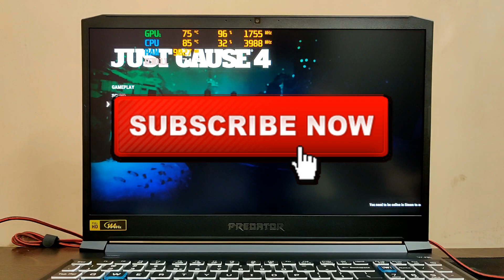Just Cause 4 Gaming Review on Acer Predator Helios 300 2019 (i7 9750H) (GTX 1660 ti) 🔥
Links To Buy 👇
🔥Acer Predator Helios 300 i5 9th
🔥Acer Predator Helios 300 i7 9th
🔥Acer Predator Helios 300 RTX 2060

Suggested Gaming Laptops👇
👉Lenovo Ideapad 330 Ryzen 5
👉Acer Swift 3
👉Lenovo Ideapad 330 MX150
👉Acer Nitro 5
👉ASUS TUF FX505DY
👉ASUS TUF FX505DT GTX 1650
👉Asus ROG Strix G GTX 1650
👉MSI GL63 8SD GTX 1660ti
👉Lenovo Legion Y540 GTX 1660ti
👉Acer Predator Helios 300 i7 9th GTX 1660ti
👉Asus ROG Strix Hero III GTX 1660ti
👉Lenovo Legion Y540 RTX 2060
👉Asus ROG Strix Scar III RTX 2060